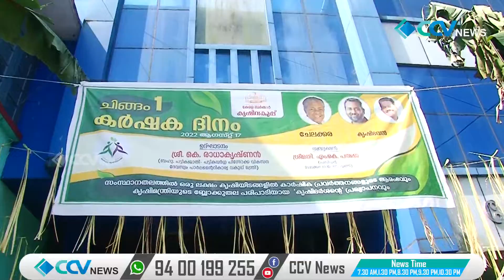ചേലക്കര ഗ്രാമപഞ്ചായത്തിൽ കർഷകദിനം ആഘോഷത്തിന്റെ ഉഘാടനം മന്ത്രി കെ. രാധാകൃഷ്ണൻ നിർവഹിച്ചു.